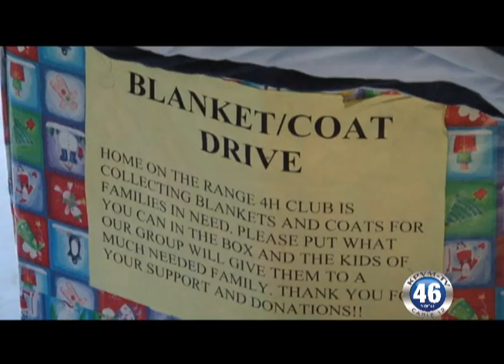01/21/2011 4-H Club Coat & Blanket Drive Donations.